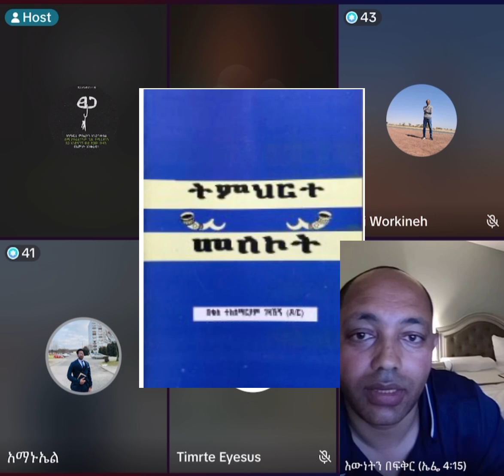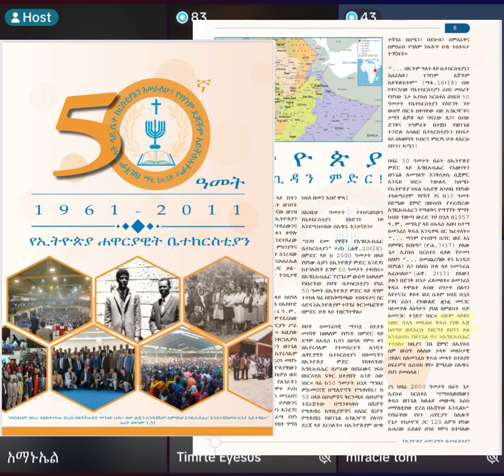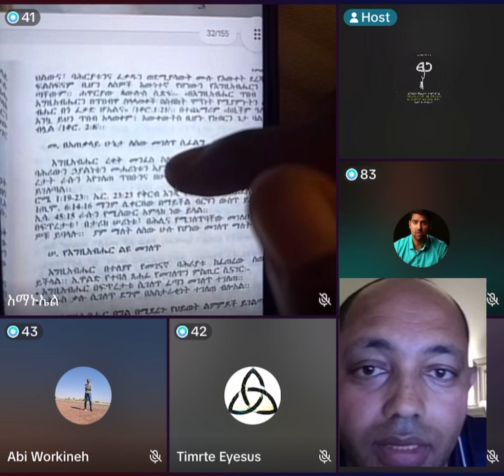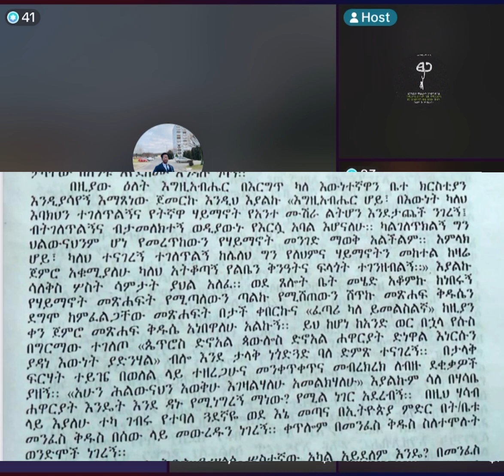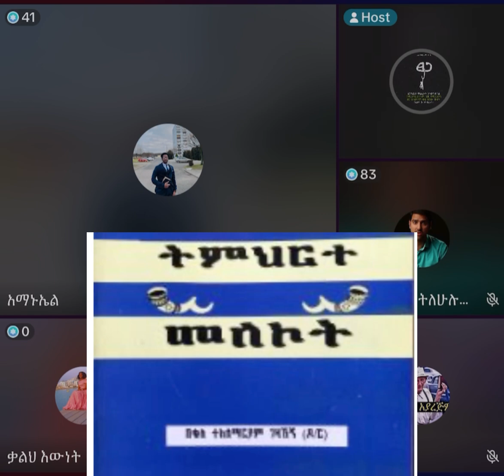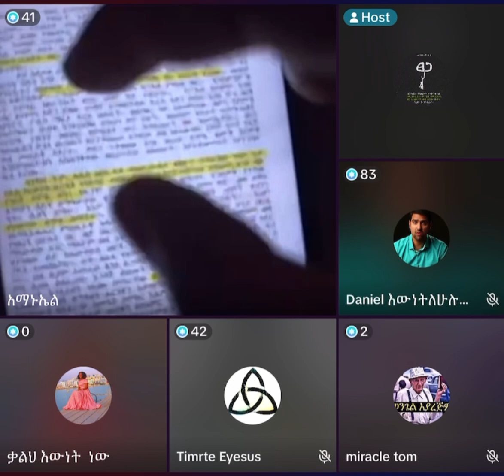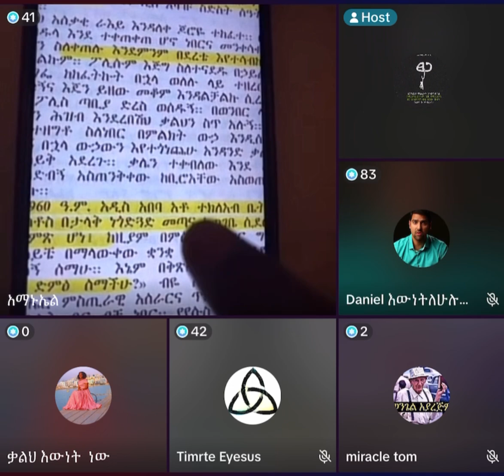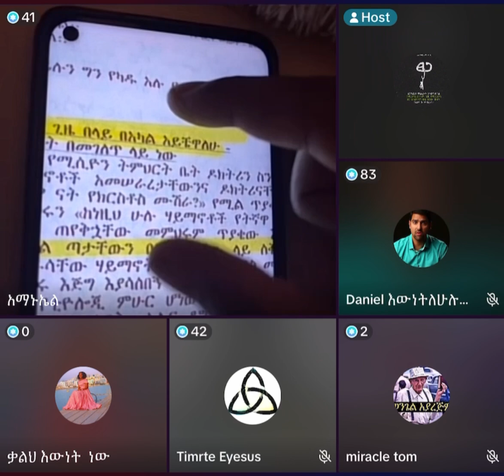ቄስ በረከት ቢሾፕ ተክለማርያምን አንቋሸሸ | "የሁኑ ሰውዬና ትርኪ ምርኪ ታሪካቸው" አላቸው Ep 94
የኢትዮጵያ ሐዋርያዊት ቤተክርስቲያን በተለምዶ ኦንሊጂሰስ በመባል የሚታወቀው ቤተእምነት በጣም አደገኛ እና መፅሀፍቅዱስን የሚፃረር የሀሰት እምነት ነው:: ኢየሱስ ኢየሱስ ይላሉ ግን የመፅሀፍ ቅዱሱን ኢየሱስ ፈፅሞ አይቀበሉም:: በወንጌል የሚያምኑ ይመስላሉ ግን የአዲስኪዳንን ወንጌል ፈፅሞ ወደጎን በማለት የራሳቸውን ሰው ሰራሽ ዶክትሪን እና ሀይማኖታዊ ህግጋቶቻቸውን ከመፅሀፍ ቅዱስ በላይ የሚያምኑ ወገኖች ናቸው:: ምእመኖቻቸውም መፅሀፍ ቅዱስን እያነበቡ ስለ አምላካቸው ከማወቅ ይልቅ ድርጅቱ እና የድርጅቱ አስተማሪዎች የሚሉትን ብቻ እንዲቀበሉ ይገደዳሉ:: ኢየሱስን መፅሀፍ ቅዱስ እንደሚለው በቅጡ ሳያምኑ እና ሳይቀበሉ የውሀ ጥምቀት የዘላለም ህይወት ያስገኛል ብለውም ያምናሉ::

በአጭሩ መፅሀፍ ቅዱስን ያለአግባብ በአውዱ እና በስርአቱ ካለማንበብ እና ካለመረዳት የተነሳ የተፈጠረ ድርጅት "CULT” ነው:: ከዚህም የተነሳ የኢየሱስ ማንነት ላይ እጅግ በጣም ስተዋል!

ሐዋርያዊት ቤተክርስቲያን የወልድ እና የመንፈስቅዱስን መለኮታዊነትን የሚክድ ቤተእምነት ነው:: አንዱ እግዚአብሔር ወይም አንዱ መለኮት በአብ ፣ በወልድ እና በመንፈስቅዱስ ተገልጦ እንደሚኖር አያምኑም::

በኦንሊጂሰስ አስተምሮ በስጋ የተገለጠው ቅዱስ የሆነው የእግዚአብሔር ልጅ ሳይሆን እግዚአብሔር አብ ነው:: ኦንሊጂሰሶች የወልድን ዘላለማዊነትም ይክዳሉ:: የእግዚአብሔር ልጅ ለነሱ ከድንግል ማርያም የተወለደ የስጋ ሰውነት ብቻ ነው:: ስጋውንም ሰማያዊ ወይንም መለኮታዊ ከሰማይ የመጣ ስጋ ነው እንጂ የዳዊትን ዘር በስጋ ተካፈለ ብለው አያምኑም:: (ሮሜ 1:3, ሮሜ 9:5, ዕብ 2:14, ራእይ 22:16)

ልጁ ከዘላለም ጀምሮ የነበረ የምድር እና የሰማይ ፈጣሪ መሆኑን ይክዳሉ (ዕብ 1:2, ዕብ 1:10, ቆላስያስ 1:16) የእግዚአብሔር ልጅ በስጋ ከመምጣቱ በፊት ከአባቱ ጋር ይኖር የነበረ መሆኑንም አያምኑም (ዮሀ 1:1, ዮሀ 6:38, ዮሀ 16:28, ዮሀ 17:5)

ኦንሊጂሰሶች እባካችሁ ለእግዚአብሔር ቃል ለመፅሀድፍቅዱስ ስልጣን ሰጥታችሁ ለህሊናችሁ ታማኝ በመሆን ቃሉን ካነበባችሁት ሳታውቁት የወደዳችሁት የመፅሀፍ ቅዱሱ ኢየሱስ በሙላት ይገለጥላቹሀል:: የኢየሱስ ማንነት ላይ መሳሳት ከዘላለም ህይወት መጉደልን ያስከትላል:: 1ኛ ዮሀ 5:12 ልጁ ያለው ሕይወት አለው፤ የእግዚአብሔር ልጅ የሌለው ሕይወት የለውም። እባካቸሁ ከቃሉ ጋር እግዚአብሔር እየተማፀናችሁ ጊዜ አሳ ልፉ:: እግዚአብሔር እውነቱን ይግለጥላችሁ ወዳጆቼ!